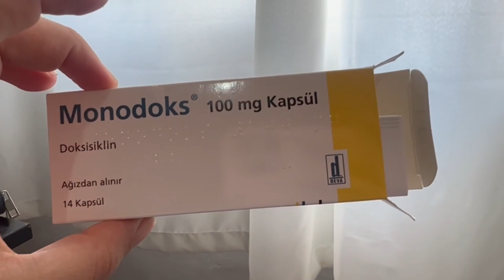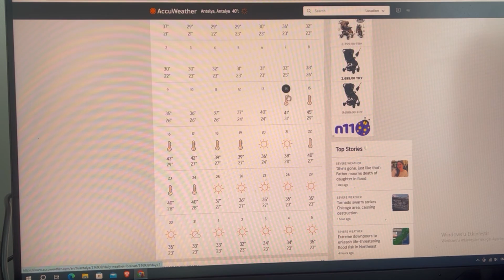Kujem pakleni plan za muza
Kujem pakleni plan za muza vlog Turska 2023 vlog iz Turske Turska vlog
Turska 🦋Najcesce postavljana pitanja:🦋
Gdje zivim: Antalij a, Turska
Odakle sam: Sarajevo, Vojkovici
Koje sam godiste: 1991
Na koje kamere snimam: 🎥Canon G7XmarkII, Sony ZV1📷 Iphone 13 Pro

Stveri koje koristim:
Travel slamcica Turska 2023 vlog iz Turske Turska vlog

Stveri koje koristim:
Travel slamcica